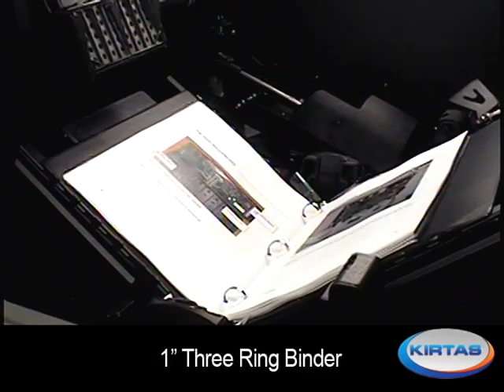Kirtas KABIS III Digitizing contents of 1" Three Ring Binder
No other robotic book scanner on the market can digitize three ring binders, or spiral bound books.